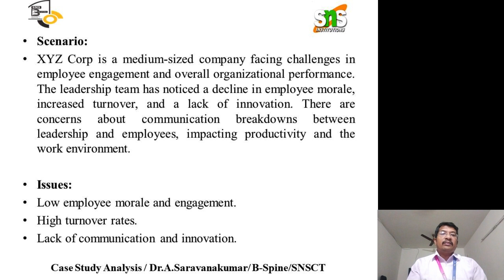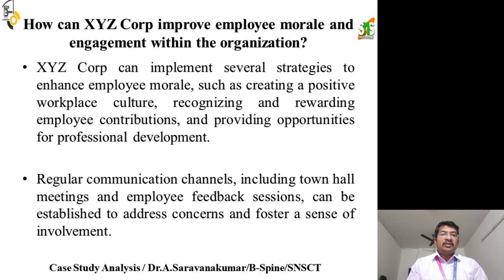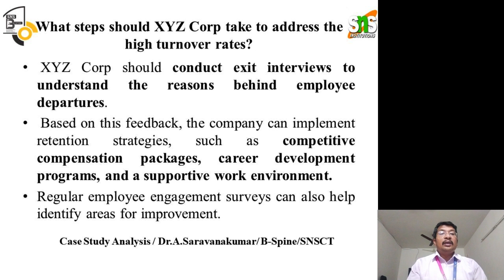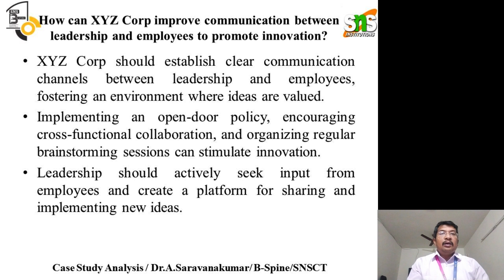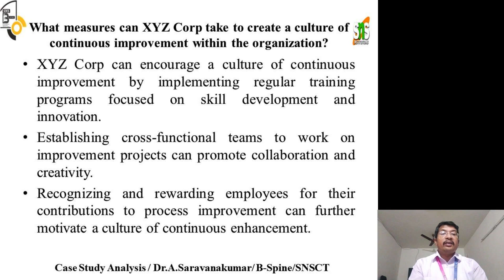Case Study - Employee Leadership, Morale#snsinstitutions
In any organization, effective employee leadership, morale, and engagement are integral components of a thriving workplace. Leadership, characterized by leading by example, clear communication, and empowerment, sets the tone for a positive work culture. Morale, reflecting employee satisfaction and outlook, is influenced by factors such as recognition, work-life balance, and opportunities for growth. Concurrently, engagement measures the extent to which employees are emotionally committed to their work and the organization. Strategies encompass leadership development, recognition programs, transparent communication, and professional growth opportunities. Regular assessment through surveys and feedback ensures that the organization adapts to evolving needs, fostering an environment where employees feel valued, motivated, and connected to the overarching goals of the organization.